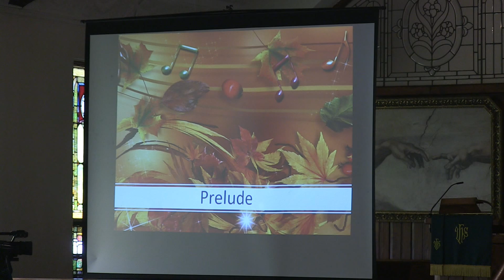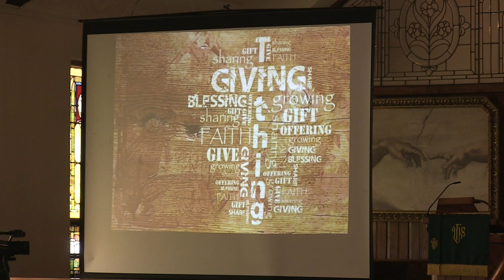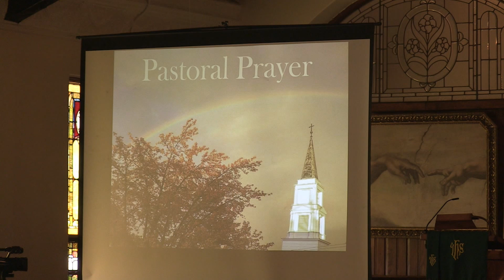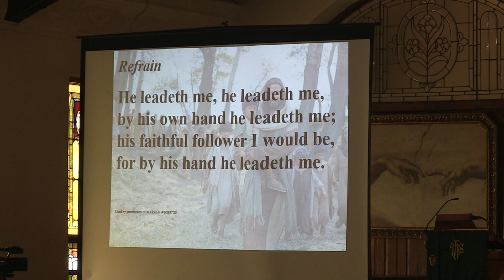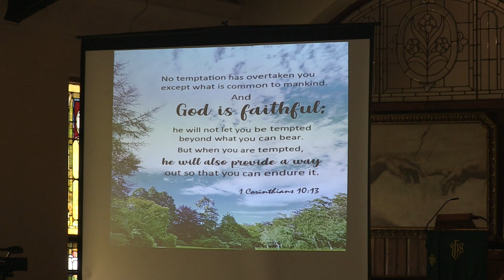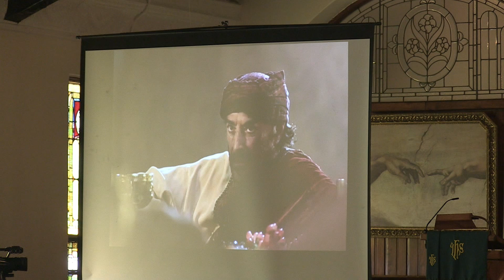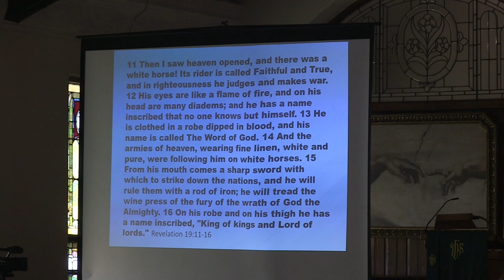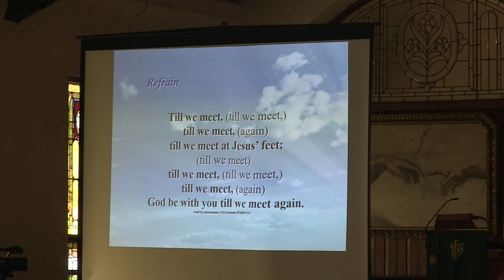trinity methodist service 092621 lve cam 2 movie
Trinity Live Service Sept. 26, 2021 cam 2.